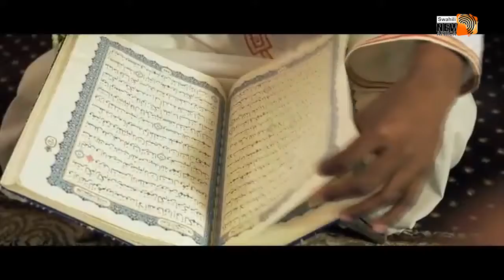Tabia zetu katika Maisha yetu | DINI NA MAISHA | Ust. Shabani Ndembo